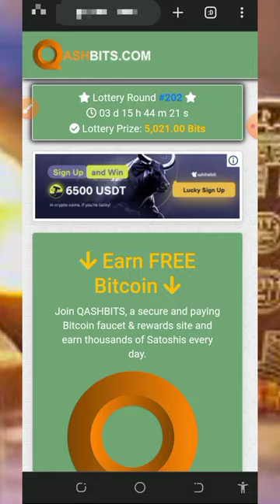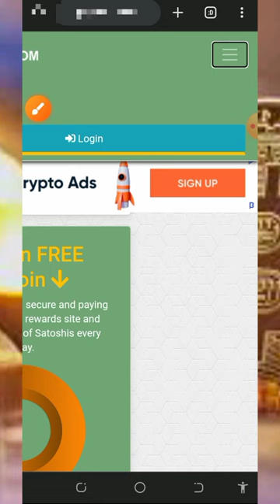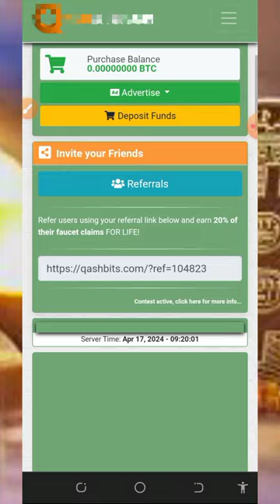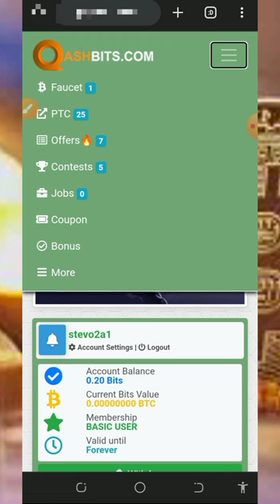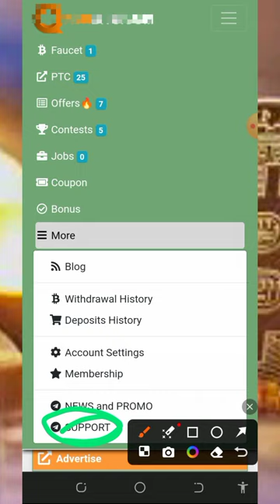Earn Bitcoin Passively: Get 0.0397 BTC Without Depositing a dime!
Earn Bitcoin Passively: Get 0.0397 BTC Without Depositing a dime! this platform has been of the best Bitcoin earning site ever!

research

earn free bitcoin today
get free bitcoin today
get free bitcoin automatically
how to make money online
make money
earn money online
earn bitcoin
free crypto
earn free crypto
cryptocurrency
websites
earn bitcoin without investment
bitcoin faucets
free crypto instant withdrawal
earn free crypto faucet
btc
free cryptocurrency
daily bitcoin
free btc